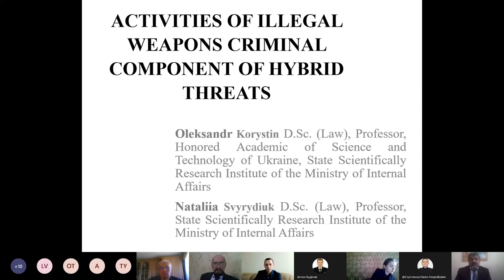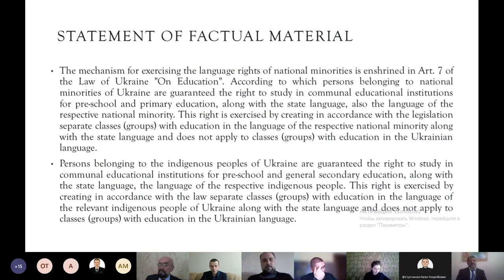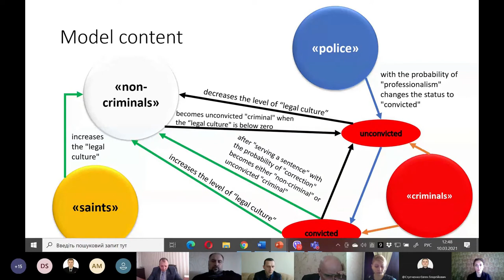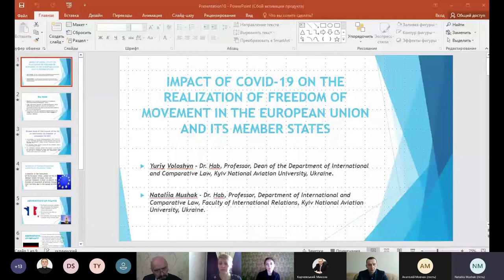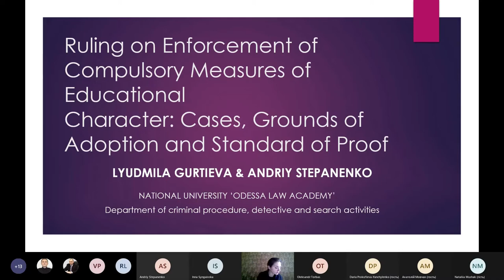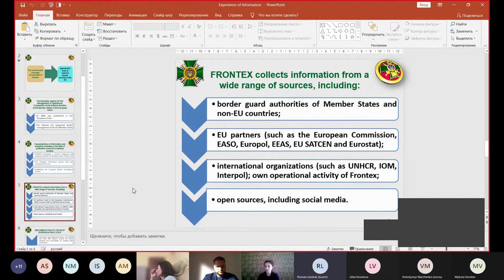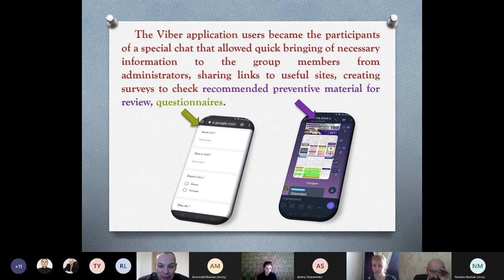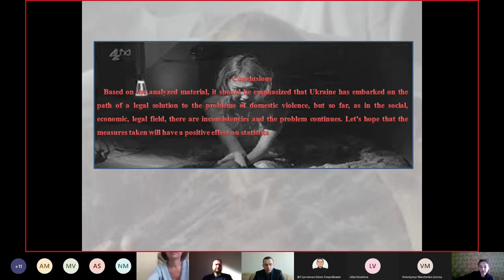ELER2021. Session 2. Law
The First International Conference on Economics, Law and Education Research
(ELER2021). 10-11 March, 2021. Kyiv, Ukraine

Session 2. LAW

Chair: Ganna Sobko

1. Oleksandr Korystin, Nataliia Svyrydiuk
Activities of Illegal Weapons Criminal Component of Hybrid Threats
2. Tetiana Kaganovska, Dmytro Slinko
Criminal Delinquency as an Object of Scientific Researches: Problems and Prospects
3. Tetiana Slin’ko, Yevhenii Tkachenko
Ensuring Person's Language Rights in the Educational Sphere in Ukraine
4. Sergii Kuznichenko, Volodymyr Piadyshev
Humanitarian Interventions in the Light of the Principles of Peaceful Coexistence of States
5. Sergii Kuznichenko, Inna Syngaivska
Differentiation and Meaning of Affects and Other Emotional States of a Person
6. Mykola Karchevskyi, Helen Karchevskaya
Agent-Based Modeling as a Method of Crime Research
7. Anatolii Movchan, Maksym Movchan
Application of Information and Communication Technologies in Training of Criminal Analysts for the Units of the National Police of Ukraine
8. Rasim Babanly, Oksana Kvasha
Grounds of Punishment Systems’ Development: Sentencing Guidelines Implementation in Continental Law System
9. Yuriy Voloshyn, Nataliia Mushak
Impact of COVID-19 on the Realization of Freedom of Movement in the European Union and its Member States
10. Daria Prokofieva-Yanchylenko
Methods for Assessing Threats to Criminological Security
11. Larysa Arkusha, Oleksandr Torbas
Provocation and Control over the Commission of a Crime: Significance and Correlation
12. Lyudmila Gurtieva, Andriy Stepanenkо
Ruling on Enforcement of Compulsory Measures of Educational Character: Cases, Grounds of Adoption and Standard of Proof
13. Mykola Veselov, Serhiy Vitvitsky
Internet and Juvenile Prevention: a New Format of Prophylactic Activities With Children
14. Oleksandr Zaiets, Sergey Yeskov
Cryptocurrency Market Analysis: Realities and Prospects
15. Liliia Veselova, Tetiana Rekunenko
Ensuring The Stability of Ukraine's Cybersecurity System in the Current Context
16. Liudmyla Balykina-Halanets, Ivan Balykin
Selecting Innovative Approaches to Teaching English to Law Students Via Questionnaire Analysis
17. Volodymyr Marchenko, Alla Dombrovska
On Determining the Legal Nature of Smart Contracts
18. Roman Liashuk, Andrii Tsaruk
Experience of Information and Analytical Activities in the Field of Border Protection of the European Union
19. Ganna Sobko, Igoris Krzeckovskis
Criminological and Criminal Problems of Punishment for Domestic Violence: Theoretical, Practical and Judicial Aspects